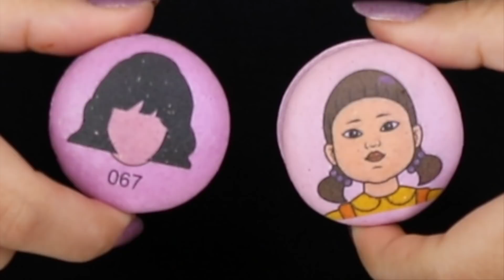ASMR SQUID GAME MACARONS, MILKA CHOCOLATE CARAMEL BAR, OREO MOUSSE, MINI ICE CREAM SANDWICHES 먹방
ASMR SQUID GAME MACARONS, MILKA CHOCOLATE CARAMEL BAR, OREO MOUSSE, MINI ICE CREAM SANDWICHES, CHOCOLATE TWINKIE, BAKED TIRAMISU 먹방

-Kim&Liz